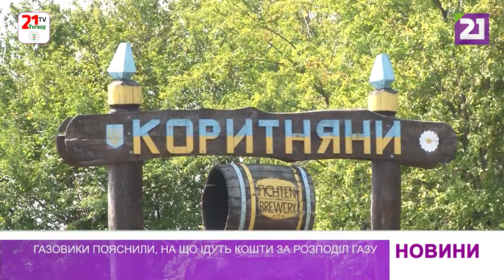Газовики пояснили, на що ідуть кошти за розподіл газу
У Коритнянах на Ужгородщині газовики встановили нову станцію катодного захисту та оновили анодне поле. Це допоможе вберегти підземний газопровід села від корозії. Адже у 99% випадків саме вона стає причиною розгерметизації труб, якими газ надходить до споживачів.

Це вже сьоме анодне поле, яке «Закарпатгаз» змонтував цього року на території області. Окрім Ужгородщини оновили станції катодного захисту на Мукачівщині та Свалявщині.  Газовики пояснюють: проведення заходів із забезпечення електрохімічного захисту газопроводів, як і низка робіт з модернізації та ремонту газових мереж, здійснюється за кошти, які споживачі сплачують за послугу з розподілу газу.